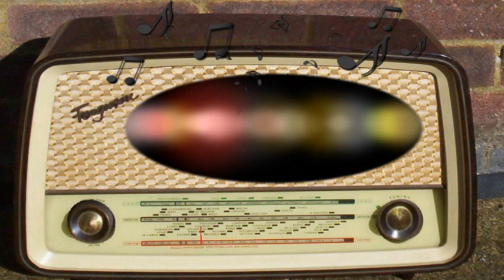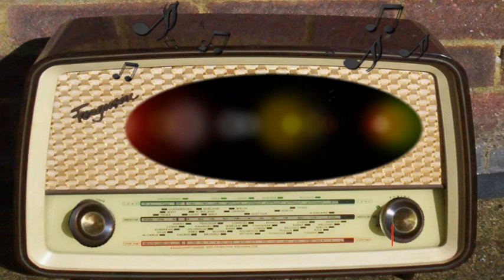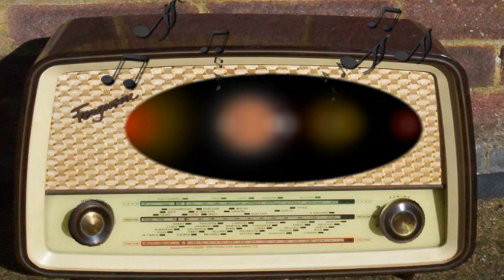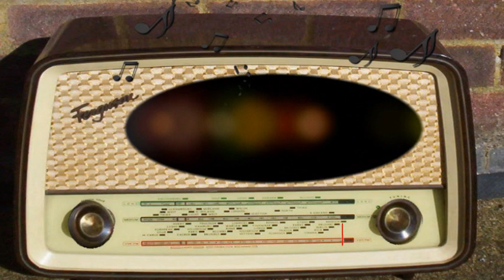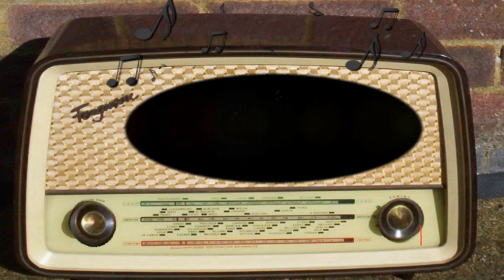Command Performance: Kay Kyser, Gertrude Nisen, Alan Carney, Wally Brown, Lena Horne: July 3rd, 1943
Kay Kyser, Gertrude Nisen, Alan Carney, Wally Brown, Lena Horne, Eddie 'Rochester' Anderson.